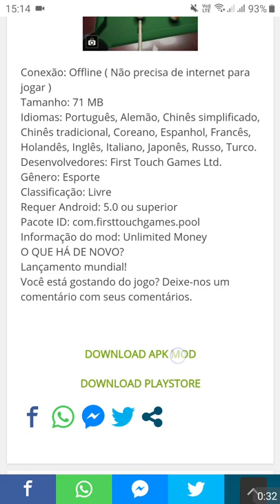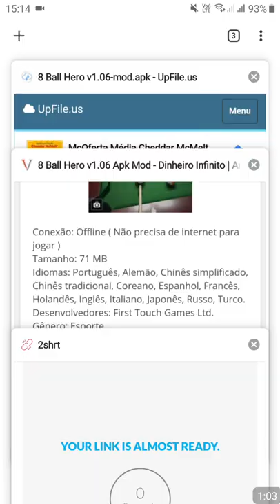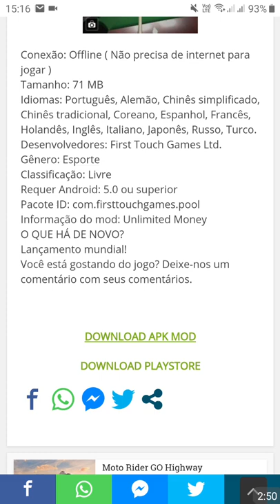Download 8 Ball Hero Dinheiro Infinito Atualizado - APK MOD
Torne-se um superstar da piscina em 8 Ball Hero dinheiro infinito apk mod baixar atualizado para android! Viaje pelo mundo, dispute contra rivais e abra caminho para a vitória. Você pode usar suas habilidades para completar desafios e triunfar nos torneios mais prestigiados? Os melhores adversários aguardam! Você vai embolsar o preto, criar um legado e se tornar um herói de 8 bolas?

🔒DOWNLOAD LIBERADO APENAS PARA OS
INSCRITOS🔒❌

Como baixar e instalar 8 Ball Hero Dinheiro Infinito para Android hackeado? veja o vídeo tutorial passo a passo logo acima e baixe os arquivos apk + obb e pronto. O Jogo está upado em servidor diferente, então mediafire, MEGA não estão disponíveis, faça o download grátis agora e divirta-se.